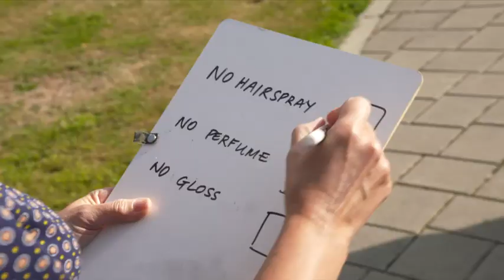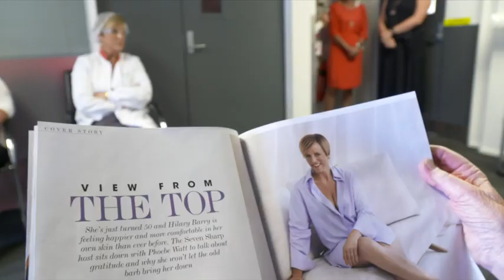Hilary Barry becomes a food taster for the day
Every day, a small number of people gather in a secret room in a research lab in Palmerston North to taste food.